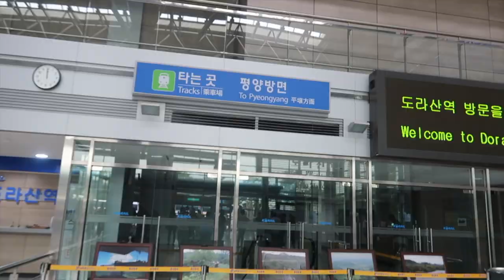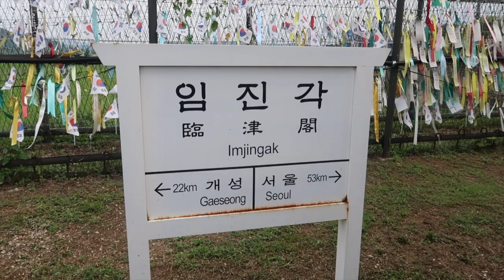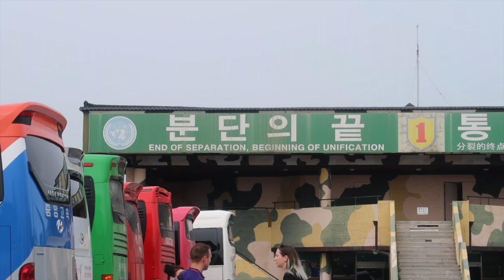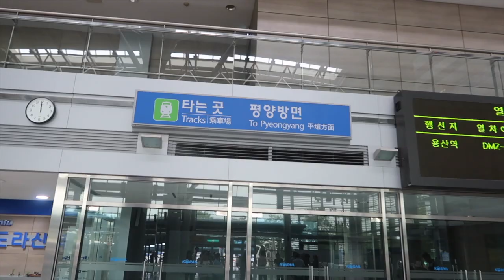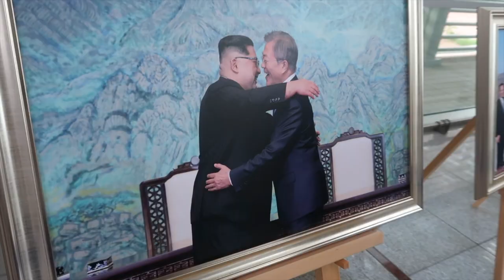Swinging at the North Korean border? DMZ Tour | My Honest Opinion